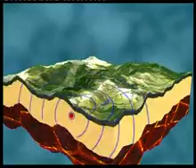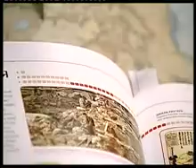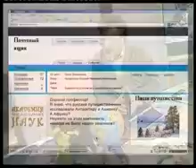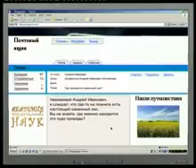География 28. Сила землетрясения — Академия занимательных наук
Академия занимательных наук. География. Урок 28. Сила землетрясения.

Профессор Иноземцев зачитывает письмо от телезрителя: «В новостях говорят, что прошло землетрясение мощностью во столько-то баллов, но разве можно его измерить и что это за баллы?». Прежде, чем ответить на вопрос, профессор предлагает вспомнить, что же это за явление. Оказывается, это явление характеризуется образованием толчков под землёй и колебаний поверхности земли, вызываемые тектоническими процессами.

По своей сути землетрясение это переход энергии, которая копится в сжимаемых или сдвигаемых горных породах в энергию колебаний пород. Силу землетрясения невозможно измерить, однако, его можно охарактеризовать. Например, по методу Рихтера или по шкале интенсивности.

Сила землетрясения в один балл не ощущается человеком. Очень слабые толчки в два балла чувствуют только животные, например, кошки. А вот слабое землетрясение в три балла уже воспринимается людьми. При нём создаётся ощущение, что рядом с домом проехал грузовик. Толчки в четыре балла уже создают колебания стекол, а в пять баллов — сотрясаются дома и многое другое.

Далее профессор поведает о русских исследователях в Африке и о Национальном парке Петрифайд-Форес.